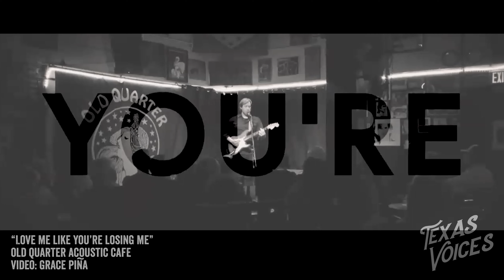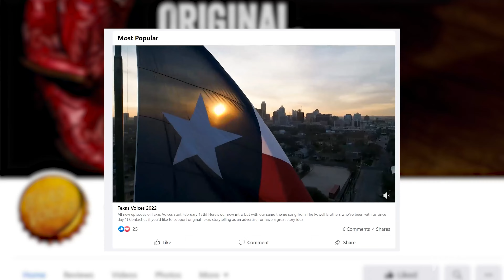Mile 0 Fest: Zac Wilkerson, Turner Harrison & Clay Hollis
"Texas Voices" wraps up it's coverage of Mile 0 Fest 2022 with interviews and music with Zac Wilkerson, Turner Harrison and Clay Hollis.